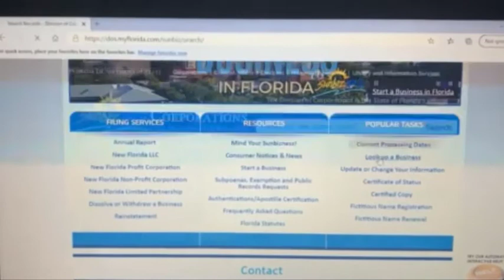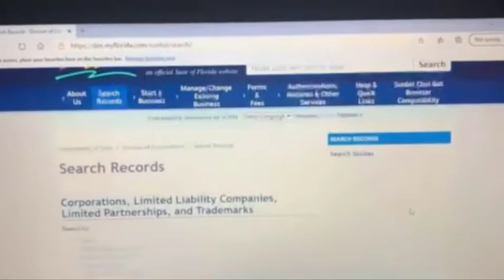How To Search & Decide A Business Name Pt.1